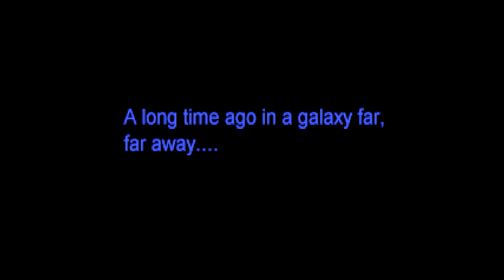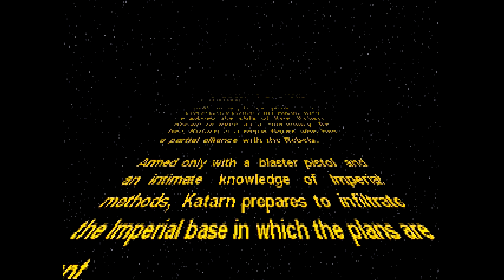Star Wars Dark Forces mission I + intro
Mission 1 - Secret Base

Kyle Katarn is sent to infiltrate an Imperial base on the barren planet Danuta to steal the Death Star plans for the Rebel Alliance.

Gameplay stars at 02:08 but I recommend watching the intro for nostalgic vibes. ;)

Running on DOSBox v0.74